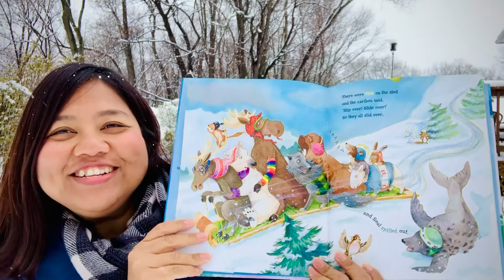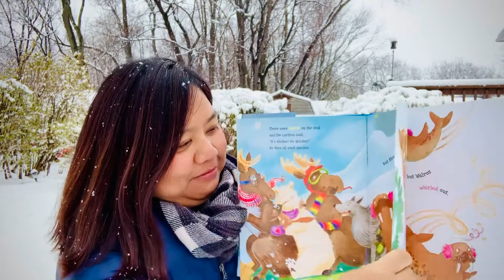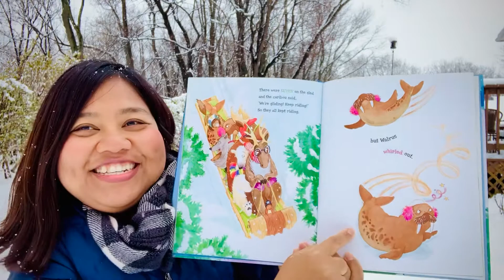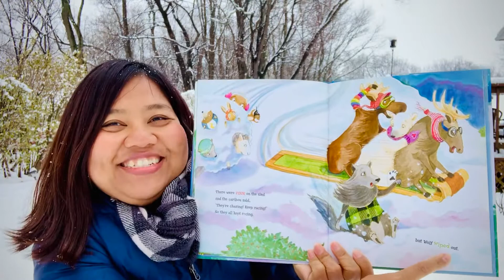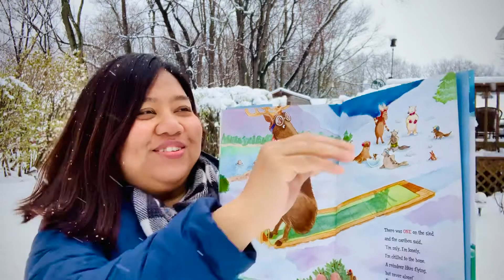Ten on the Sled